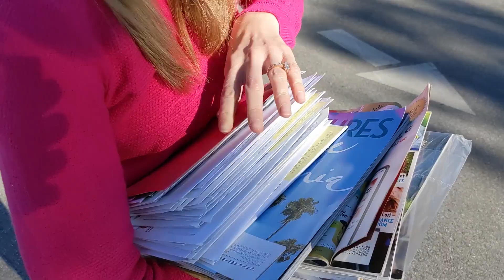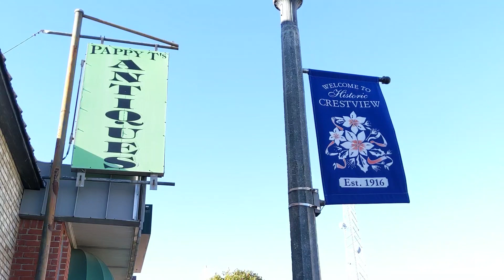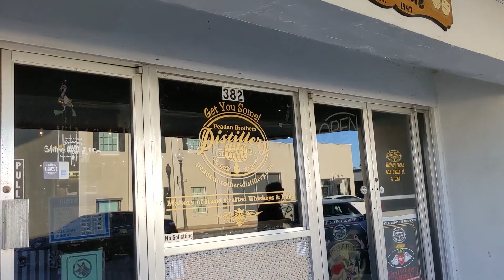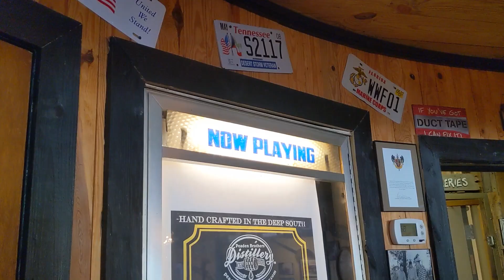We've lived here for 1.5 years, yet never visited before! Full-Time RV Domicile in Crestview, FL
Sounds hard to believe, but the city where our cars are registered, where we vote, and our mail is delivered is completely foreign to us. We've never stepped foot in Crestview, FL until now.

We took a quick spin around town to register our new tow flat vehicle, sample some delicious whiskey (plus a tour of how its made), and visited the wonder that is Good Sam Mail Service for the first time. This great service enables nomads like us to have a mailing address to establish a domicile with scanning and forwarding. We have had GSMS since we hit the road, and love the convenience and service they provide!

Have thoughts or questions about the DigitalNomad life, RVing, our travels in Mexico, or anything else?

Missed an episode in our 25 episode Mexico series, VivaNewstates? Grutas de Tolantongo, San Miguel de Allende, Monarch Butterfly Migration, Paragliding over Valle de Bravo, Nighttime at Teotihuacan, Crossing into Mexico, and more in one playlist!

Visit our brand new Amazon Storefront!
Looking for anything you saw in our videos? RV accessories, kitchen, travel, take a look at our store, easily divided into sections! Plus, with the same great low prices, every purchase helps you support our travels. Thanks for making your purchases through us!

____________ Resources ____________
Good Sam Mail Service:
(Enter our PMB "6271" if you sign up!)